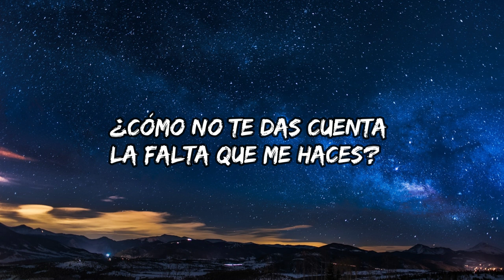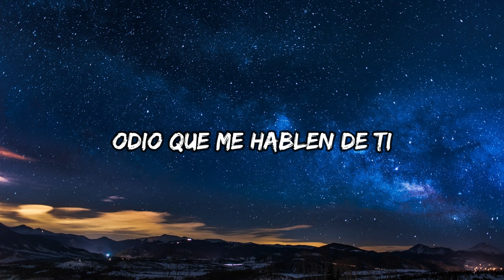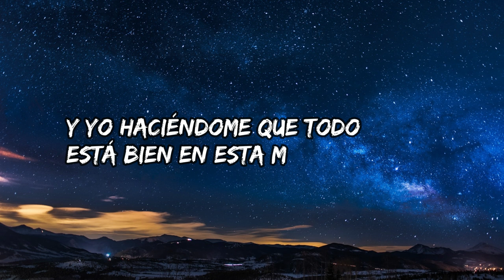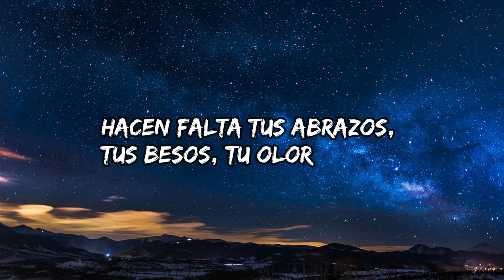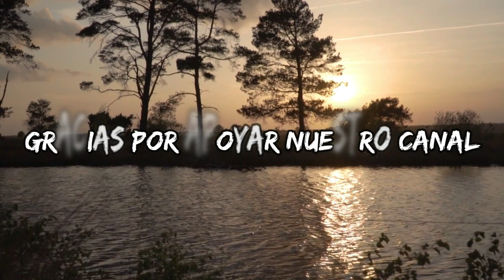Jay Wheeler - Once:Once Letra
Letra:
Cansado de pensar toda la noche en el sofá
Mirando la llovizna en mi ventana empañá’

¿Cómo no te das cuenta la falta que me haces?
Y yo haciéndome que todo está bien en esta mierda de pase

¿Por qué sigo extrañando tu cuerpo sabiendo que no vas a volver?
Hacen falta tus abrazos, tus besos, tu olor
Estoy adicto a tu piel
Si cierro los ojos vuelvo y te veo
Once y once, siempre te deseo

Esto ya no me funciona, de mi mente ella no quiere salir
Los nervios siempre me traicionan
Odio que me hablen de ti
Es como una tormenta
No para de llover
Los días siguen oscuros por qué no estás aquí
Pensé que eras mi futuro y me quedé en el pasado esperando por ti
¿Dime cómo dejo de sentirme así?

Instrumental break